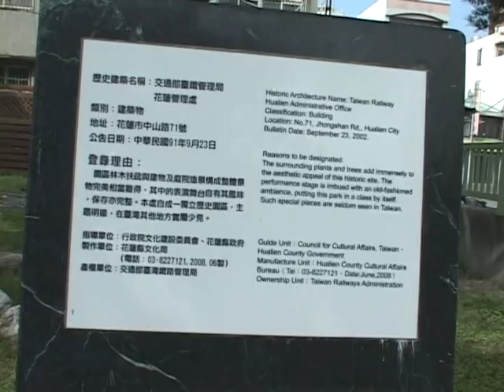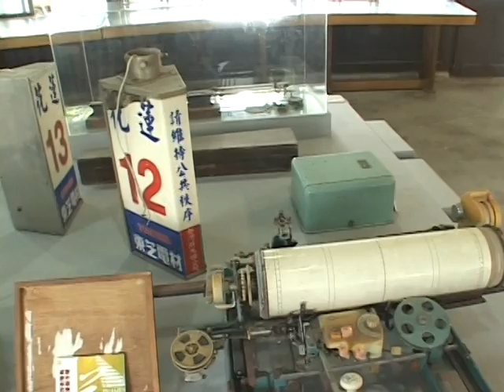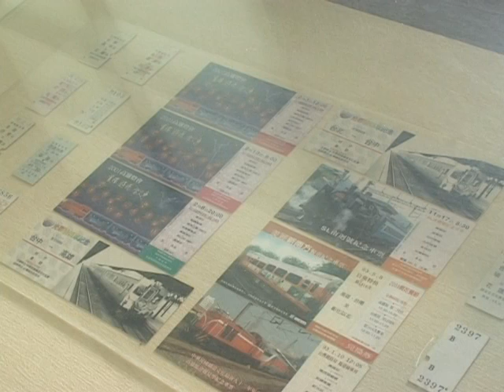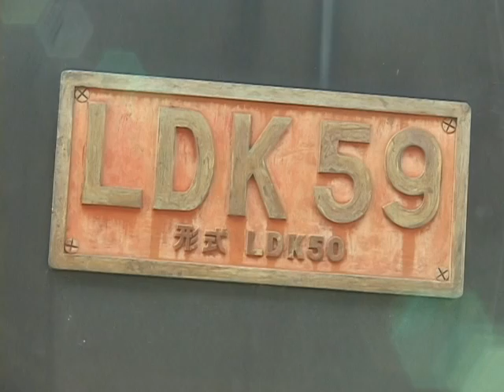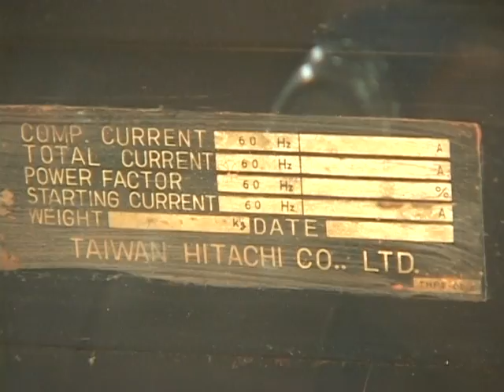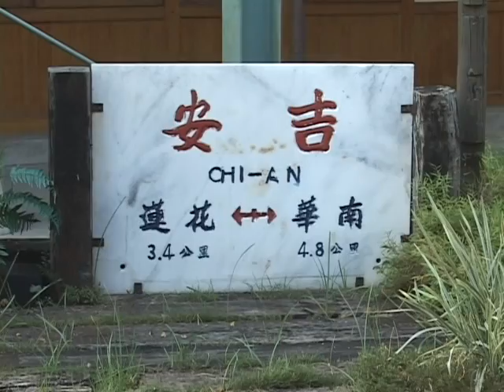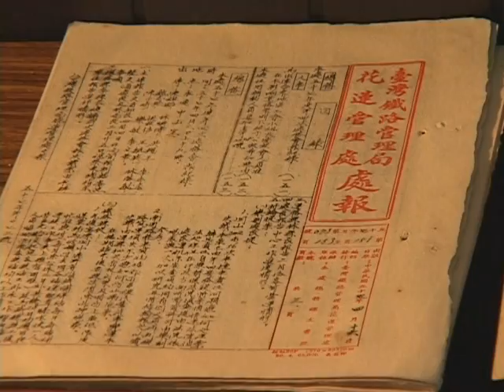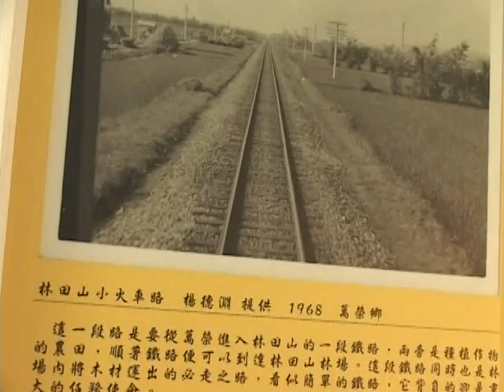花蓮鐵道文化園區 01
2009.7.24 花蓮鐵道文化園區 01